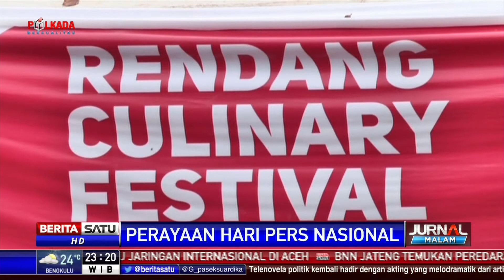Ragam Kuliner Sumbar di Rendang Culinery Festival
Sumatera Barat terkenal dengan makanan khas rendang. Tapi ternyata banyak kuliner Sumbar belum terekspos luas. Dalam perayaan Hari Pers Nasional, puluhan peserta berlomba mengangkat kembali khazanah kuliner ini.

Facebook.com/BeritaSatuTV
Youtube.com/BeritaSatu